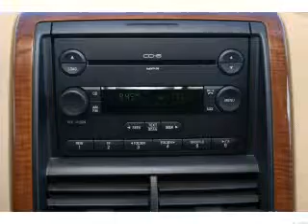2006 Ford Explorer - Orlando FL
Year: 2006
Make: Ford
Model: Explorer
Trim: Limited
Engine: 4.6 liter 8 cylinder 24 valve
Transmission: 6-Speed Automatic
Color: Gold
Mileage: 54311
Address:
9001 E Colonial Dr